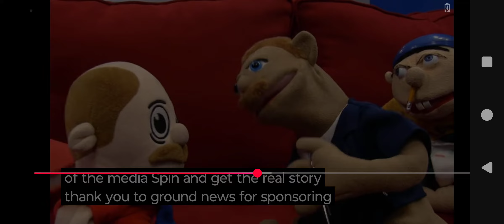omg I got noticed in SML (maybe)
My name is Bradley and I do live in Virginia